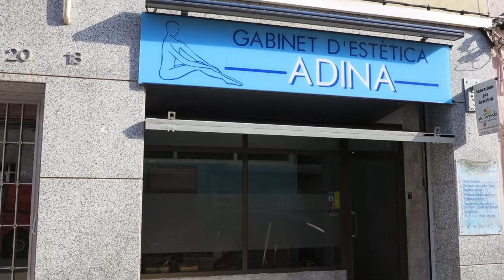Ca n'Anglada Terrassa Cabestany Finques